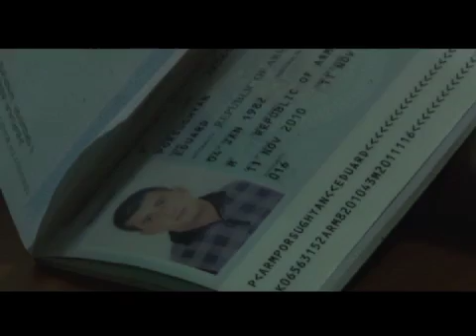Գյումրիում աստիճանաբար բուժվում է անպատժելիության հետևանք անառողջ մթնոլորտը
Գյումրիում կատարված, հերթական անգամ հասարակական հնչողություն ստացած սպանության դեպքը բացահայտվել է: Ու թեև նախաքննությունը շարունակվում է և դեռ շատ բաներ ի հայտ կգան, բայց խնդիրն այն է, որ աստիճանաբար բուժվում է անպատժելիության հետևանք անառողջ մթնոլորտը: